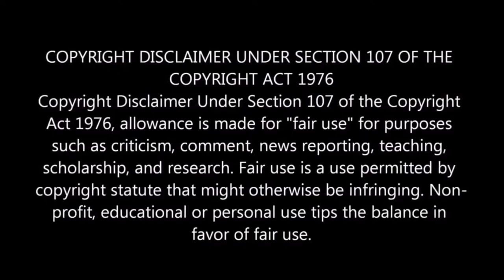Black Mirror Season 5 Official Trailer REACTION!!!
This technology is NO JOKE!